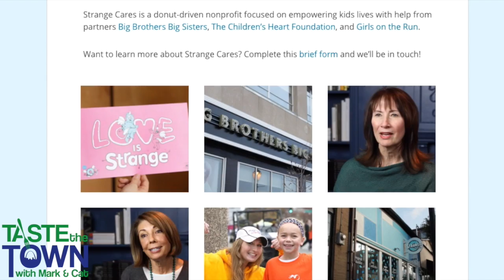Taste the Town with Mark and Cat: Strange Donuts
This video is about Taste the Town with Mark and Cat: Strange Donuts